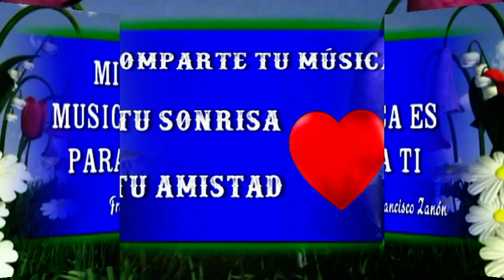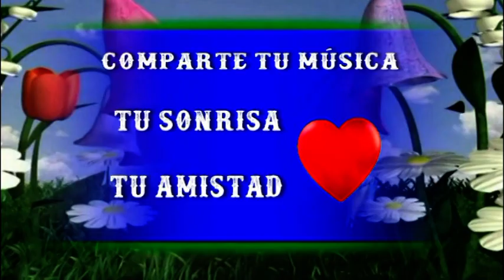LA MEJOR MUSICA DEL MUNDO - Música Hermosa y Relajante • Música Romántica - Sentimientos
La Mejor Música de Nuestros Años Felices - Maravillosos Recuerdos de Nuestra Juventud - The Best Of Love Songs - Romance Pasion - Romance Clasicos - Bestsongs - Grandes Favoritos - Melodias InolvidablesTitulos